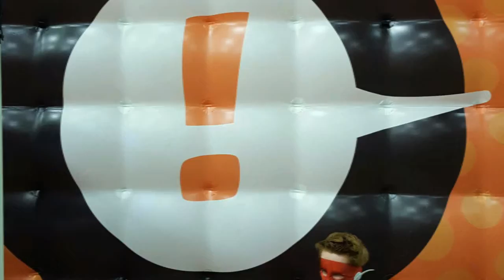FanExpo 2017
Just a few of the highlights from my time down in Dallas! All of my pictures will be uploaded to my Facebook and instagram accounts!